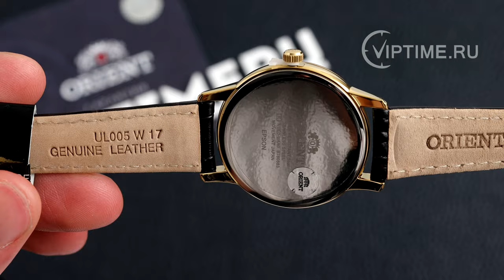✅✅✅Review: woman watch ORIENT RA-KA0003S10B